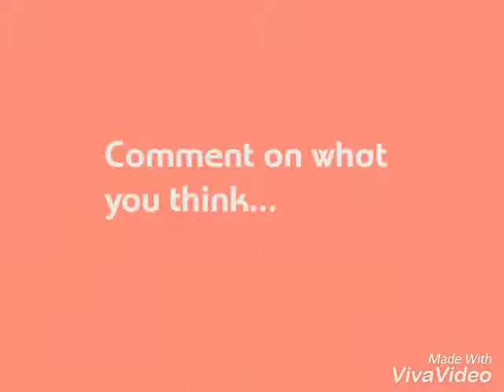YOU HAVE TO WATCH TO SEE WHAT IT IS!!!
When I go to Disney World/Universal Orlando should I do vlogs? Should I do gaming videos?